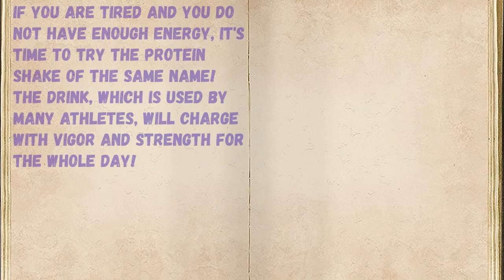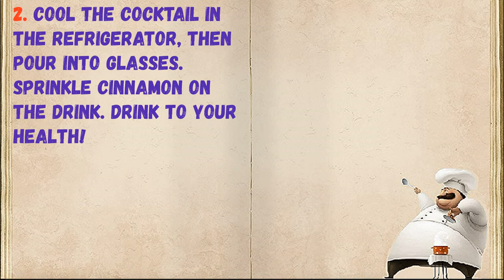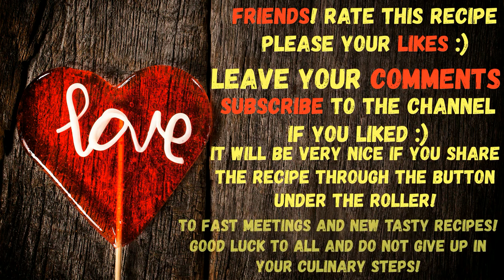Super Energy Cocktail / Book of recipes / Bon Appetit